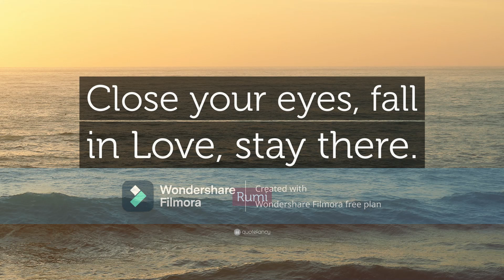Doja Cat Skull And Bones *REVERSED*